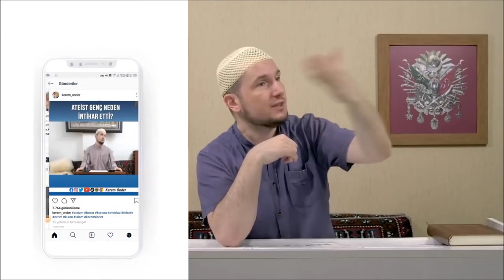PORNO İZLEYENLERİN TİKSİNDİRİCİ SONU! - Kerem Önder